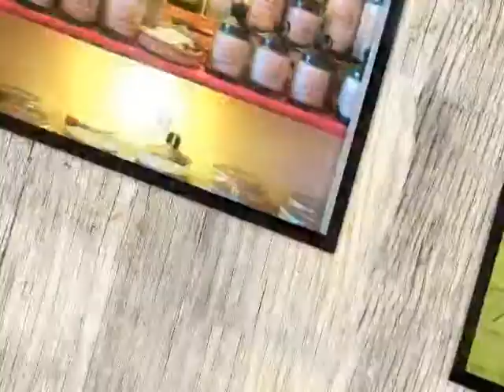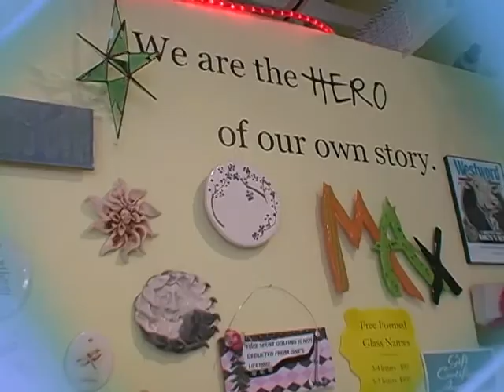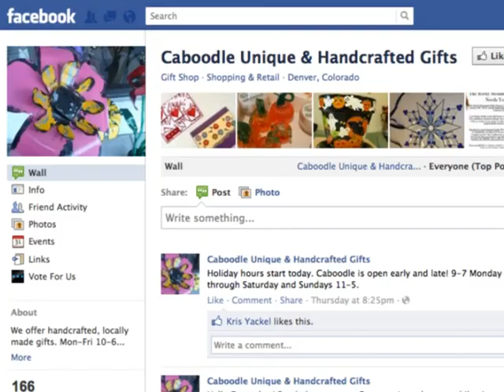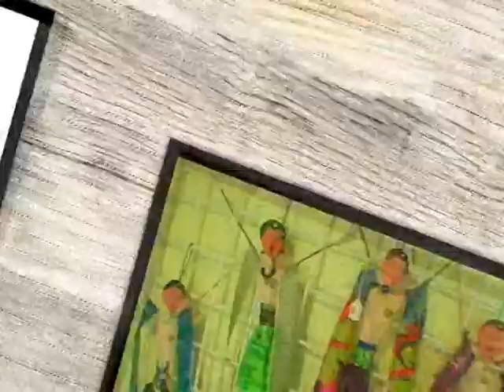Caboodle -CNTV Denver ©2012